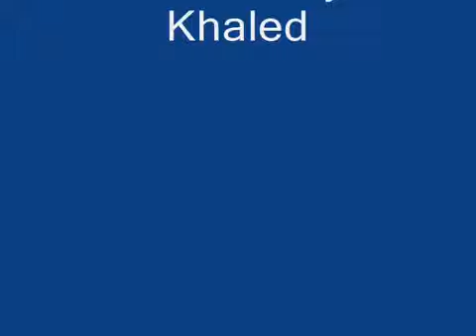Khaled, Bakhta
CHEB KHALED I LOVE YOUUUUU
I LOVE YOUR SONGS. THIS IS ONE OF MY FAVORITE